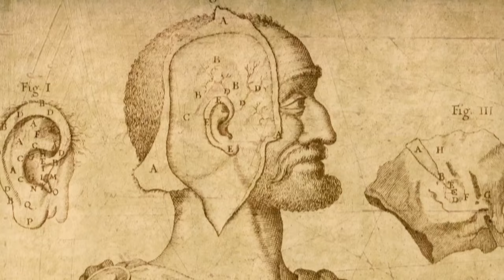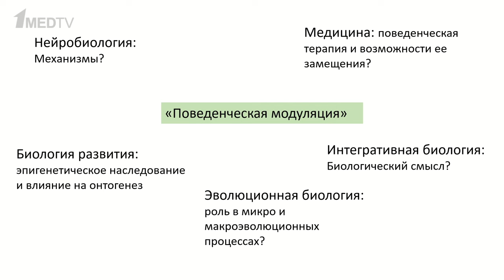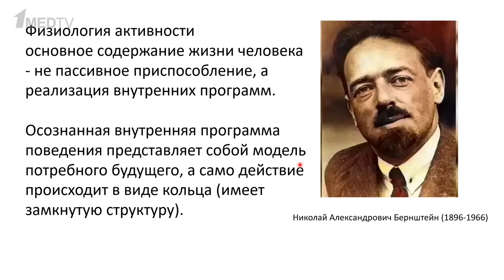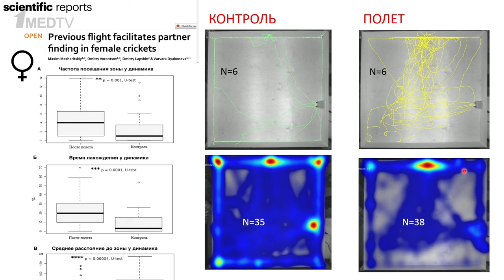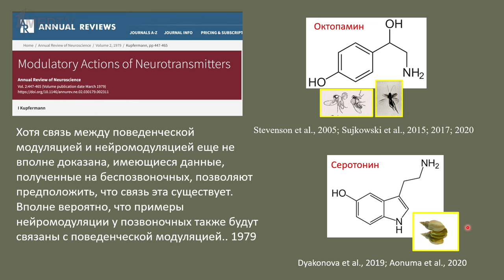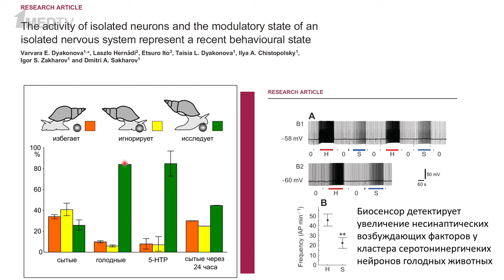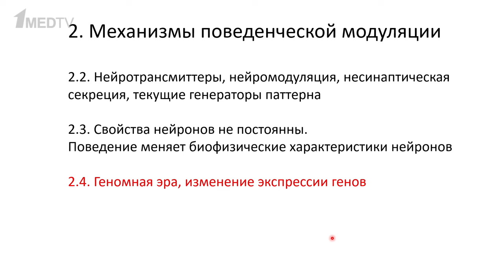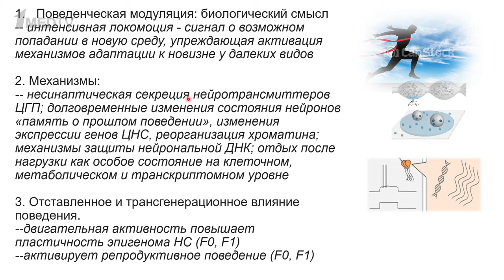«Поведенческая модуляция: явление и механизмы». Гость: Дьяконова В.Е.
Новый выпуск авторской программы Марины Аствацатурян «Медицина в контексте» продолжает цикл, посвященный эпигенетике.

Тема этого выпуска касается эпигенетической регуляции работы нервной системы, но в целом посвящена активно развивающейся в мире области под названием «поведенческая модуляция».

В нашей стране лидер исследований в этом направлении – Варвара Евгеньевна Дьяконова, доктор биологических наук, профессор РАН и главный научный сотрудник Института биологии развития им. Н.К. Кольцова РАН.